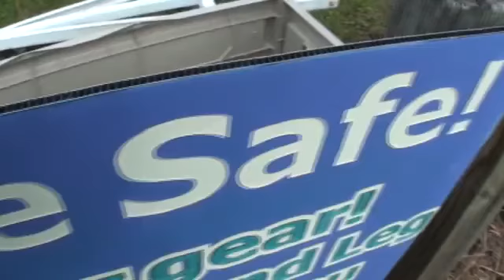Xinsheng 9-12-15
Tandem